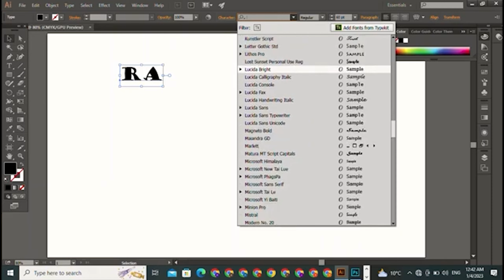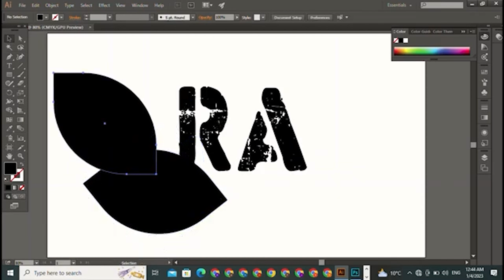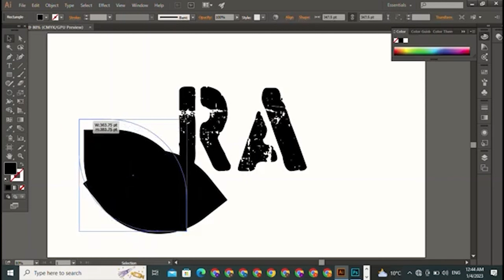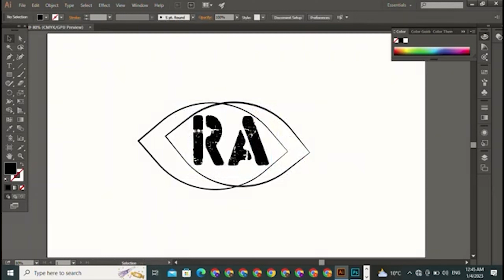Adobe Illustrator Logo Tutorial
If you are looking for some tips and tricks about Youtube , freelancing ,blogging , Designing so donot worry you are very right place.
Info free hub will give you most unique information , tips and tricks for designing freelancing , blogging , youtube channels settings and many more

Created by Inflact Hashtags Generator